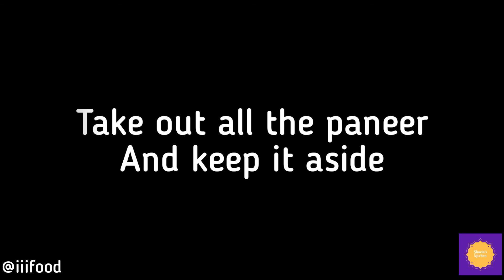PALAK PANEER - PAKISTANI RECIPE- BY SHAZIAS KITCHEN